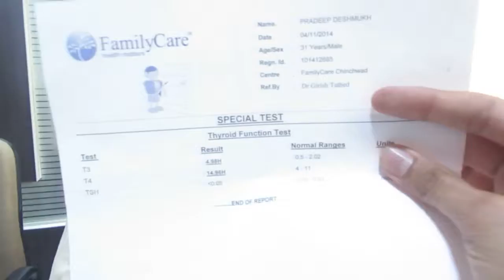Dr. Tathed Patient Testimonials | Homoeopathy Doctor in Pimpri - Chinchwad, Pune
Patient Testimonials for Dr. Tathed's Homoeopathy and Healing Center in Chinchwad, Pune. Dr. Tathed has got 20+ years of experience in homoeopathy curing thousands of patiends and is the best doctor in Pimpri - Chinchwad and Pune.

Clinic Add: Shri Vijay Homoeo Clinic, Opp. Lokmanya Hospital, Chinchwad, Pune.